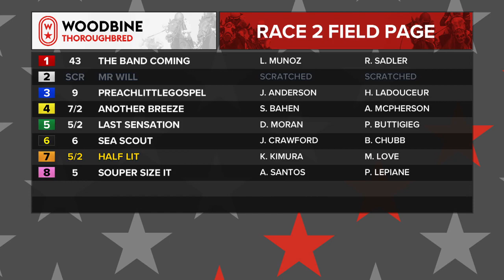Woodbine, Tbred, August 13, 2021 Race 2